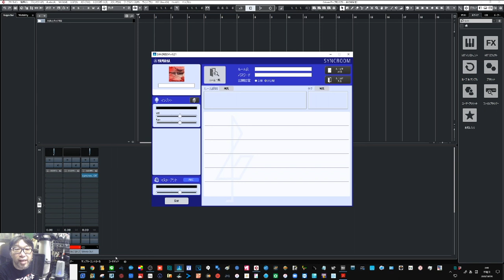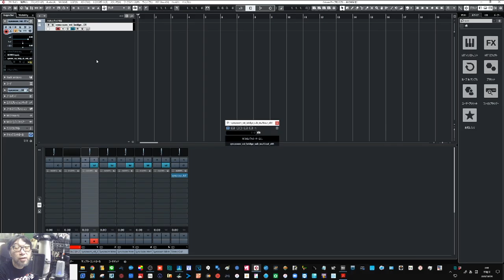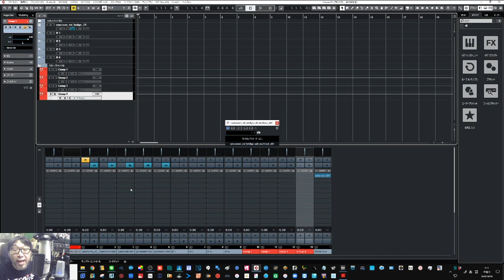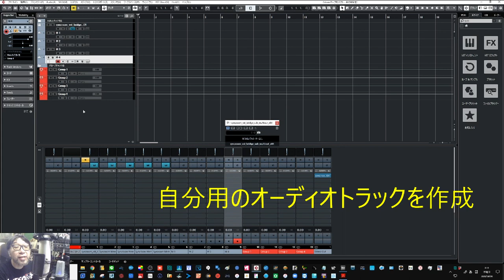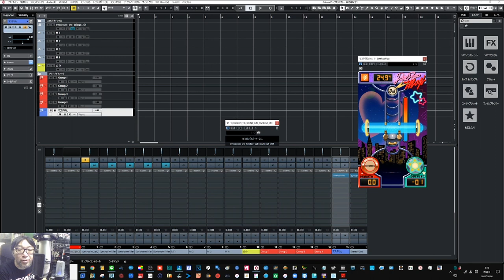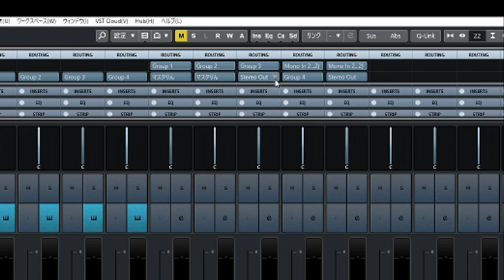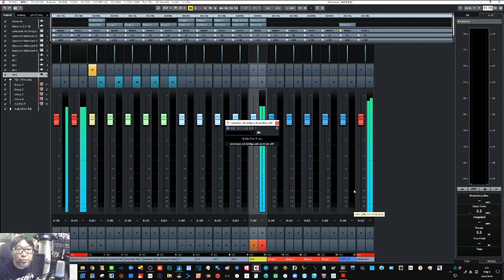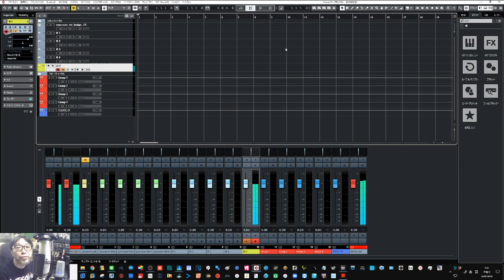SyncRoom リモートレコーディング VST連携のセッティングの方法を完全解説